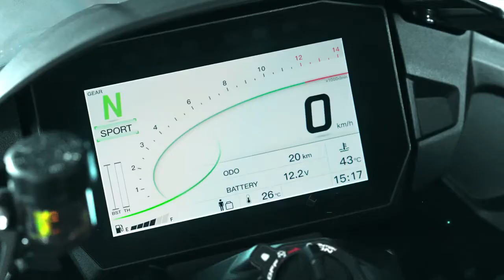KAWASAKI NINJA H2 SX 2022 Official Feature Video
The new Kawasaki Ninja H2 SX is the Kawasaki's most advanced Sports Tourer ever; the ultimate integration of the highest standards of technology, performance and riding comfort.

New dedicated features like the ARAS system provide real world benefits including adaptive cruise control and blind spot detection. Integrated into the new 6.5” colour TFT instrumentation is Kawasaki's SPIN Infotainment system. Experience the exhilaration of the unique balanced supercharged engine for both long distance touring and daily riding.
The best technology is that which becomes a natural extension of ourselves and sets us free.

Ninja H2 SX. ENGINEERED TO BE FREE